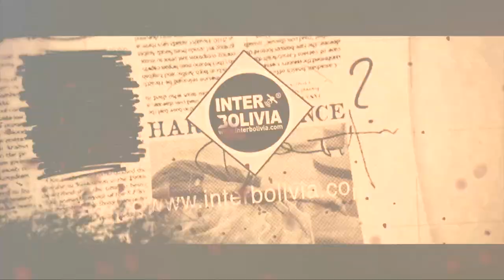🔴 LOS TITULARES DE BOLIVIA 23 DE DICIEMBRE 2020 [ NOTICIAS DE BOLIVIA ] Edición no narrada